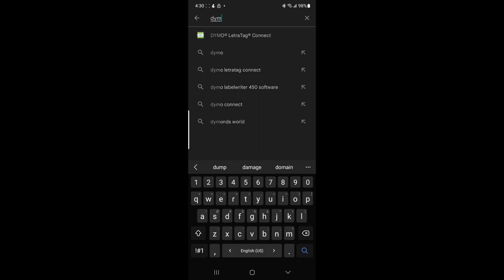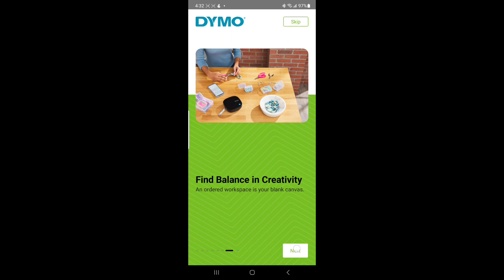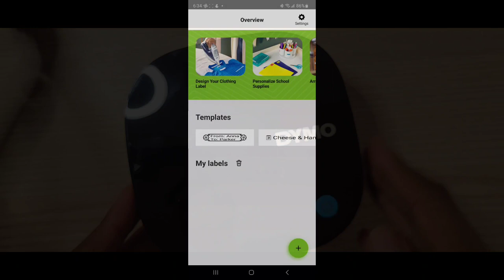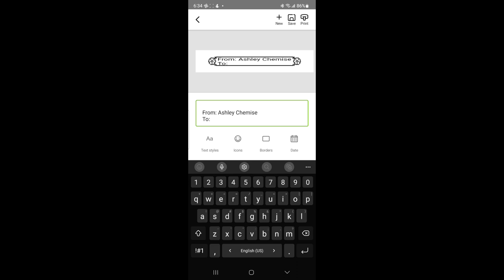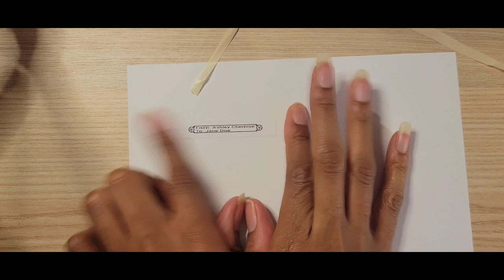How to use the Dymo letratag 200B | Wireless label maker | Easy & simple from your smart phone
I will show you step by step on how to use the Dymo letratag 200B wireless and portable device. Lets get organized in the new year!